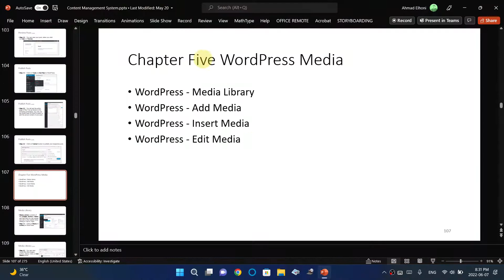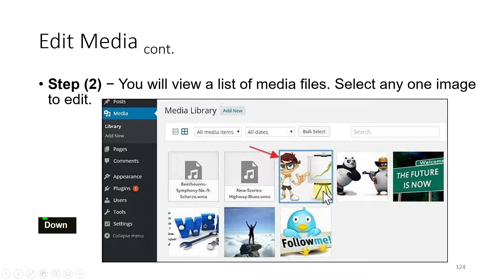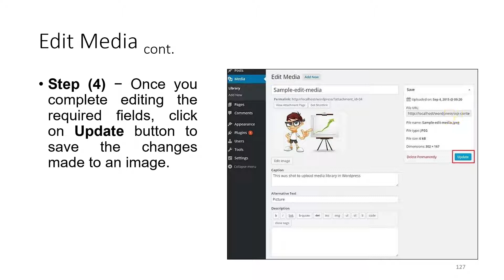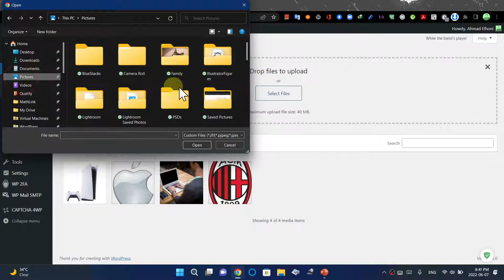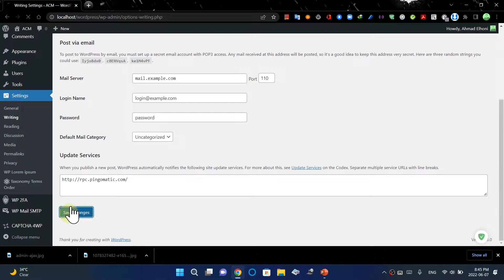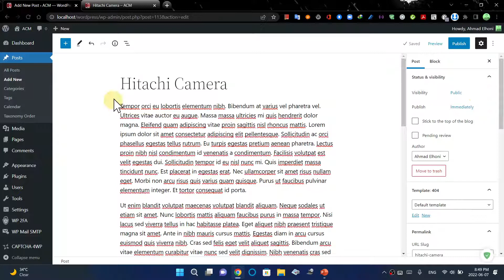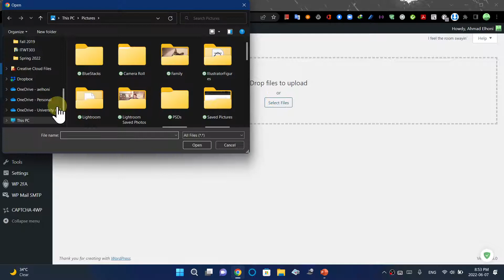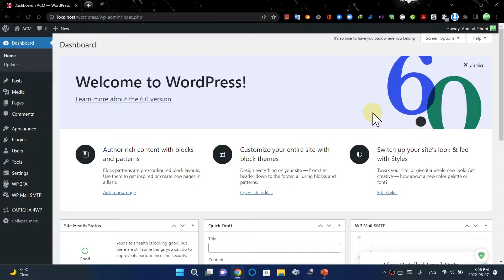WordPress Chapter 5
WordPress - Media Library
WordPress - Add Media
WordPress - Insert Media
WordPress - Edit Media